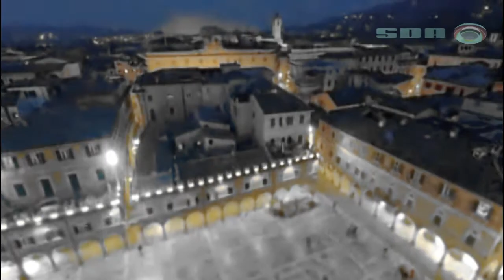SDA - JUST ACTING (Dub Techno)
JUST ACTING
composed and produced by SIMS DEEP ART ( BEST SONG 2014)
MY OWN MUSIC, MY FLESH AND BLOOD!